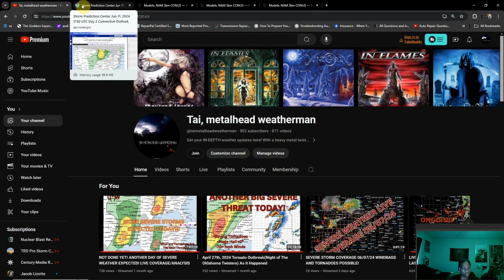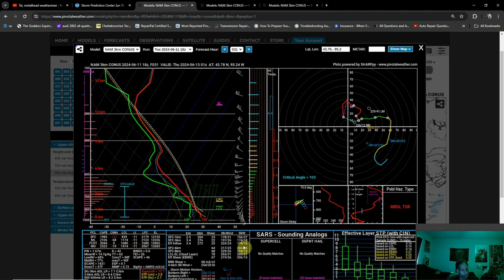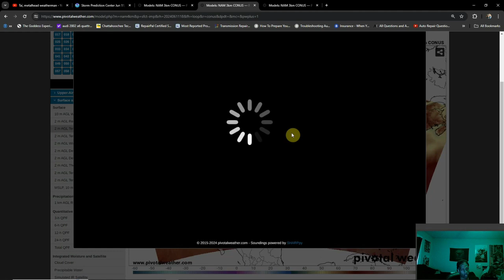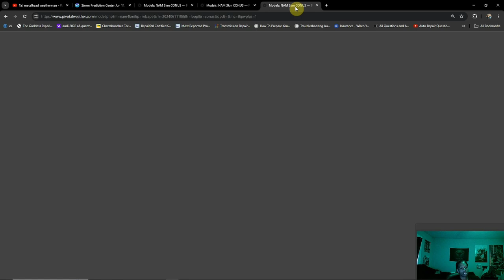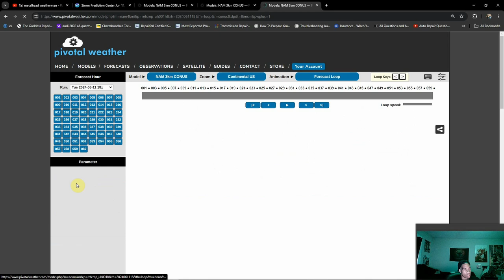Strong To Severe Storms Likely Over The Next 48 Hrs Across The Central High Plains!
We have he chance to see several complexes of storms to bring damaging winds, large hail, and a few tornadoes over the course of the next few days to the heart of the lower 48.